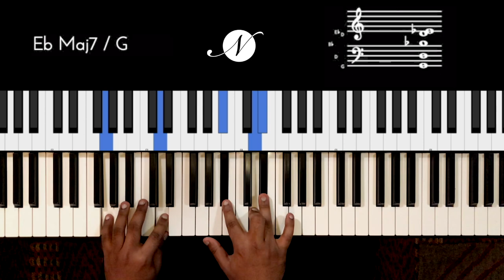Riff #2101 - Jason Zac